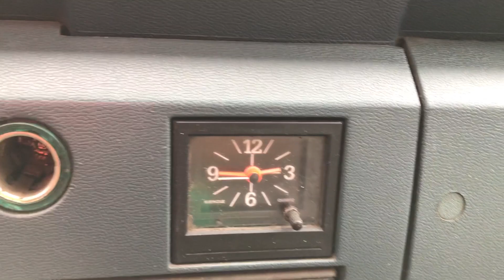Wheelie Yellow, don't be sad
Your van looks worse for wear, don't suffer out in the cold
we can help. For a cost of course.